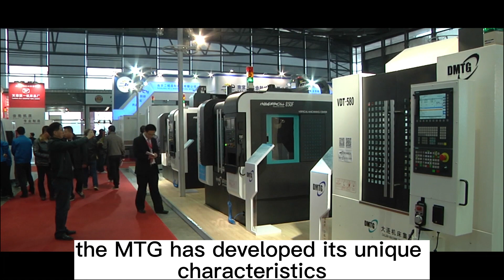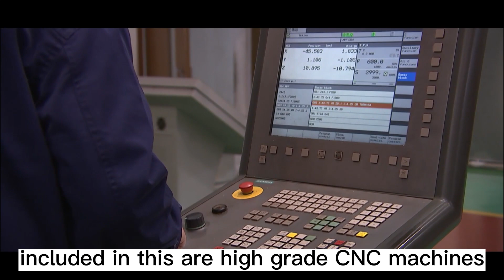DMTG Company Information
Dalian Machine Tool Co., Ltd., founded in April 2019, by China General Technology Group, who is a central enterprise, formerly known as Dalian Machine Tool Group. Founded in 1935, it is one of the 18 key enterprises in the machine tool industry of new China. It has developed a number of machine tool “firsts” through its history and it has been a true pioneer for this industry in China. Now, the company is focusing on manufacturing of CNC machine tools, machine tool components, flexible manufacturing systems and automation systems.